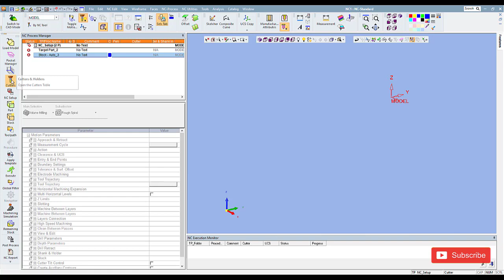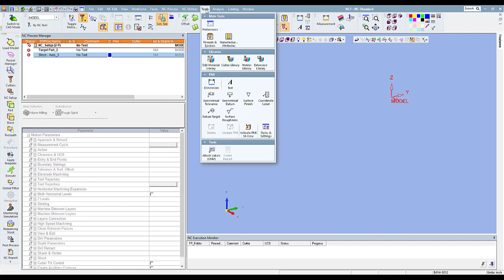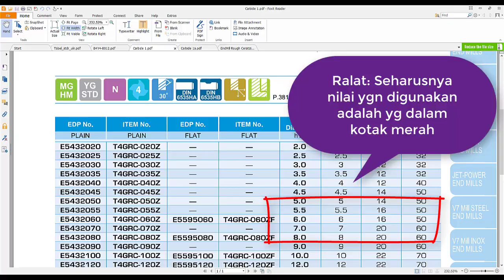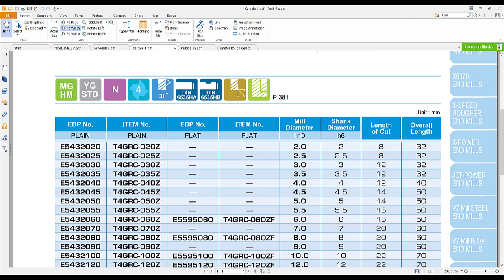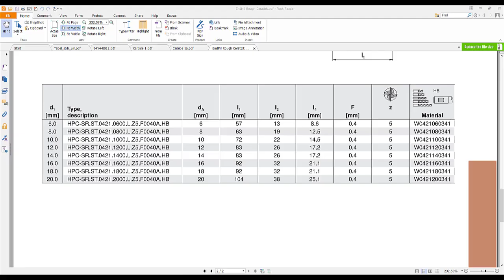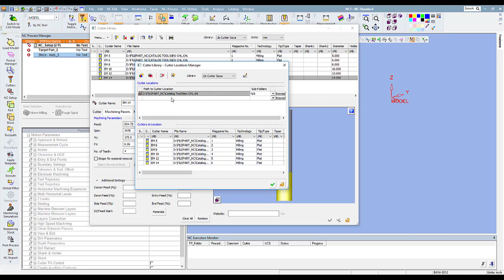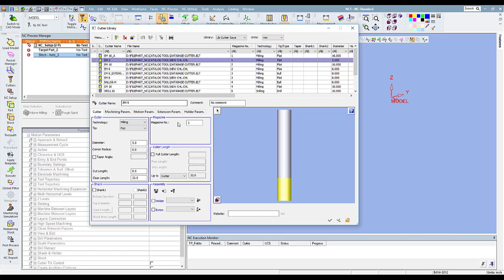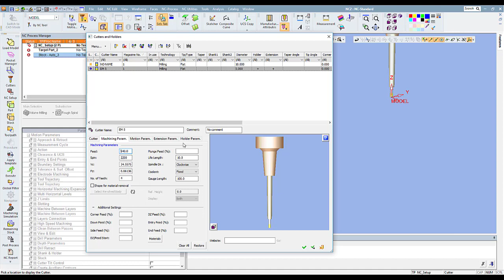Cimatron Tutorial: Create Cutter Library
Tidak sengaja video sebelumnya terhapus, jadi reupload.

Pada Video ini membahas cara membuat library cutter yang lebih advance dibandingkan video sebelumnya,  file yg dihasilkan ukurannya lebih kecil dan dapat dishare ke user lain.

Hari Mulyanto